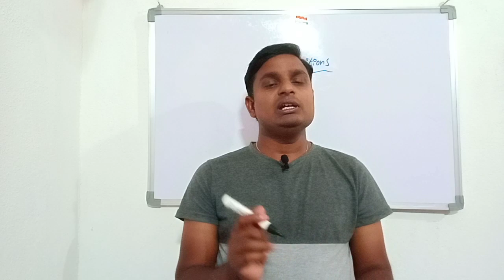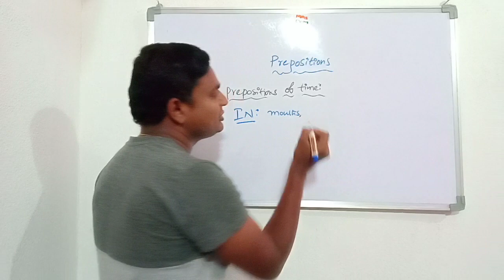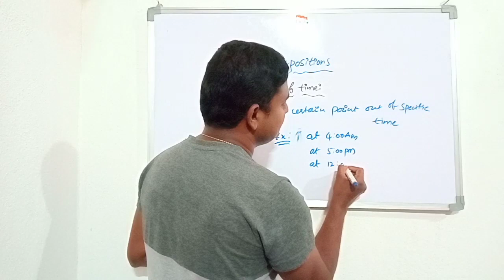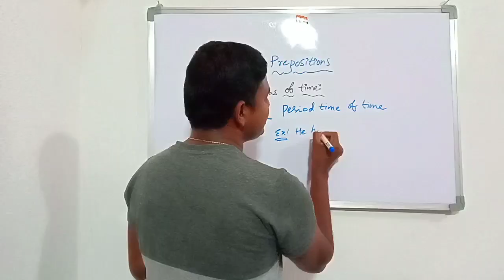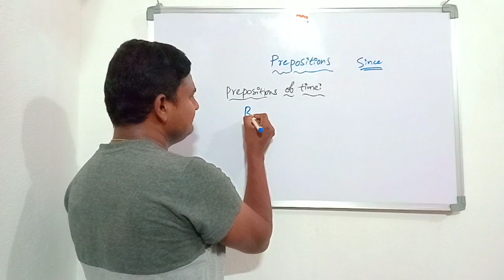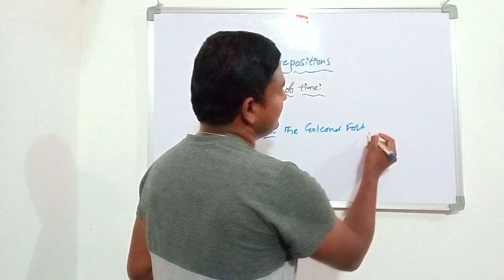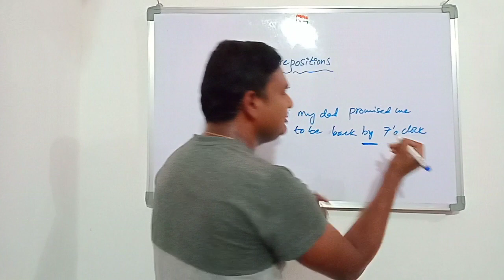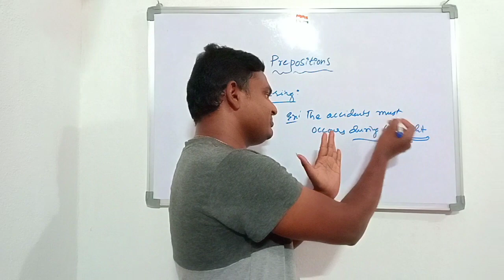Prepositions for all competitive exams // Telugu //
In this video I explained prepositions of time it will help you to get good marks in competitive exams thank you.